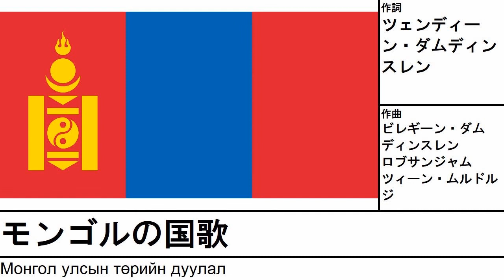【世界の国歌】モンゴル国(モンゴル) - モンゴルの国歌[Монгол улсын төрийн дуулал]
未出/既出問わず、世界の国歌を投稿していこうと思います。

■曲名
モンゴルの国歌
Монгол улсын төрийн дуулал

■作詞
ツェンディーン・ダムディンスレン

■作曲
ビレギーン・ダムディンスレン
ロブサンジャムツィーン・ムルドルジ